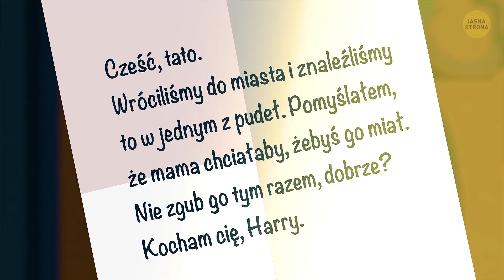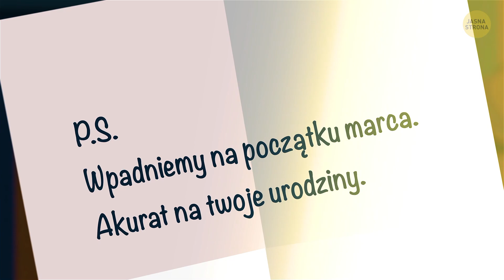Sześć barw miłości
Miłość objawia się na różne sposoby. Spójrzcie na ten budynek. Za każdym oknem kryje się unikalna ludzka historia. Kto dzisiaj znajdzie swoją miłość? Dziś opowiemy wam sześć historii, które pokazują, że miłość jest dokoła nas…

CZAS:

Alicja i Puszek 0:16

Co jest w pudełku? 1:28

Samotna noc 3:03

Chcesz kawałek tortu? 4:47

Miły list 6:23

Skrzypce miłości 7:30